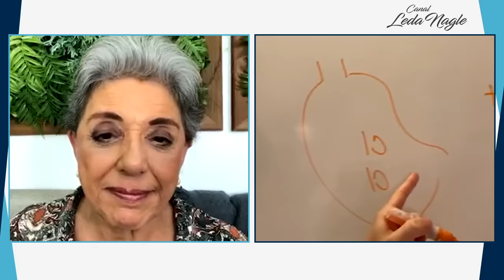ALIMENTAÇÃO É O ASSUNTO DO DR. SAMUEL DALLE LASTE | LEDA NAGLE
O médico gaucho Samuel Dalle Laste define uma alimentação muito especial, sem conservantes, sem nada industrializado. Nesta entrevista ele dá várias dicas de como deve ser a alimentação saudável, que faça a pessoa ter mais saúde e mais qualidade de vida.

Clube da notícia
 Seja membro do canal Leda Nagle pra ter acesso à comunidade fechada do Clube da notícia,

Livraria da Leda nagle, mais de 6.000 livros c

Vinícola Salton

Brota 🌱 (horta inteligente)

Site oficial:

Início - Brota Company

Sterilair (esterilizador de ar)

 Esterilizador de ar, não tóxico que pode ser usado em qualquer ambiente.

LEDA NAGLE É MINEIRA,  CARIOCA DE CORAÇÃO E ATUALMENTE MORA ENTRE RIO DE JANEIRO E SÃO PAULO.  GRAVA ENTREVISTAS PARA O CANAL NAS DUAS CIDADES. JORNALISTA COM MAIS DE 40 ANOS DE PROFISSÃO,  TRABALHOU EM JORNAIS E EM REDES DE TELEVISÃO. CAPRICORNIANA, MÃE DO ATOR  DUDA NAGLE, AVÓ DE PRIMEIRA VIAGEM  DA ZOE SATO NAGLE.